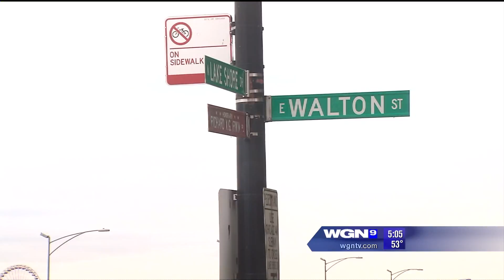Jim Ryan On Camera Breaking News Report WGN TV, Chicago 10/16/13 - Lake Shore Drive Accident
Jim Ryan is a Chicago based broadcaster with a background in airborne television reporting, radio and television traffic and breaking news coverage and personality driven talk radio.

This report aired on WGN TV in Chicago during afternoon drive on October 16, 2013 and demonstrates Jim's ability to communicate breaking news and traffic information to viewers in a clear, concise, relatable manner.

Jim also writes about music and entertainment on a freelance basis for the website ChicagoNow, Glide Magazine and the Daily Herald newspaper and hosts "The Rock N' Roll Radio Program" every Sunday at 3PM CDT on WIMS.